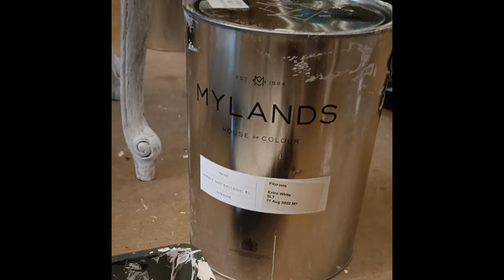Dressing room transformed into Luxury bedroom at Château Trois Cloches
In this video, Chris took some time out from working on our outdoor projects and completely transformed a dressing room into a luxury super king sized bedroom with more purchases from Brocantes but also some homemade or upcycled features.  The Fitzrovia paint kindly gifted by @mylandspaints9105 gives the room a sublime and luxurious ambiance which was perfectly offset by curtains from Maison du Monde and the fabric Chris found to upholster the bedhead.  Unfortunately we lost some videos after a phone was stolen, including footage of Chris upholstering the bedhead but you get to see the finished result which is stunning!

Sorry for the bad audio in parts.  We had some technical issues.